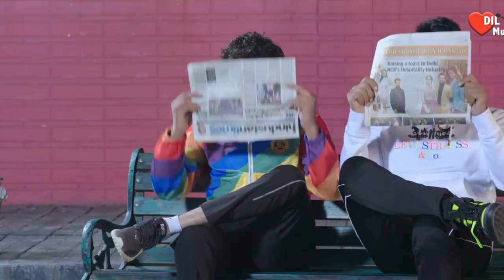Tu Firdi Aa Yaari Laun Nu Punjabi Song | BAROOD_DIL_PUNJABI_SONG | JATT AUONA TERE SEHAR NI SONG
jatt auna tere sehar ni
tu firdi Aa yaari laun nu